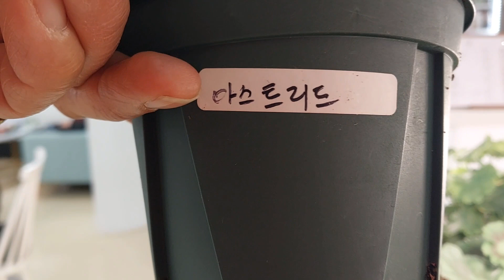대구달서구 성서서로 330 성서청남타운 상가2층 샬롬제라카페